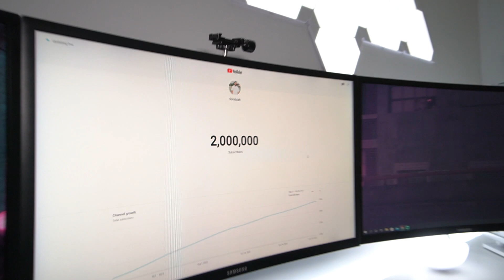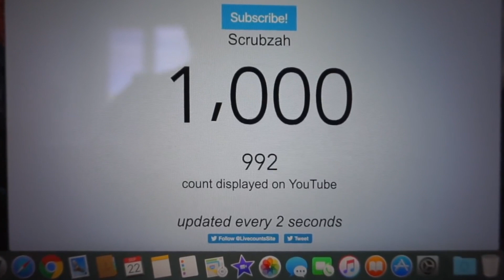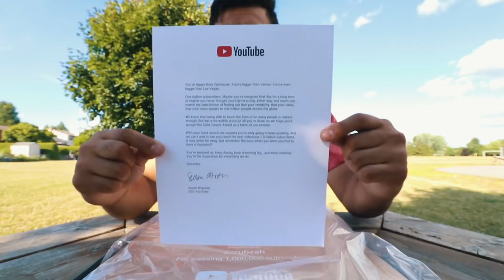We Finally Hit 2 Million Subscribers! Live Reaction + Message! (Emotional)